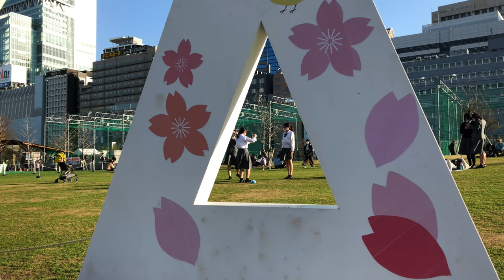streetphotography Journey in Osaka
Osaka City is my playground for street photography. Here, urban vibes are layered with the serenity of temples and sanctuaries. I like the contrast and the balance between the two. I try to showcase these two aspects of the Japanese culture and everyday life in my video and my library of photographies.